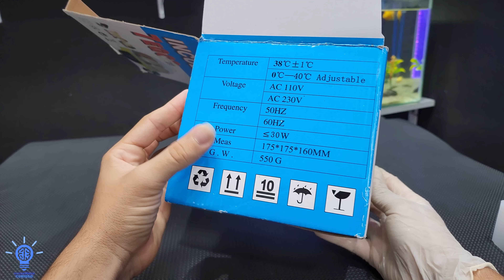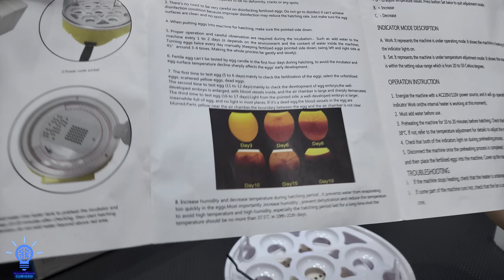Meus PINTINHOS NASCERAM NA CHOCADEIRA! Mas algo RUIM ACONTECEU!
MEUS OVOS DE GALINHA CHOCARAM E MEUS PRINTINHOS NASCERAM